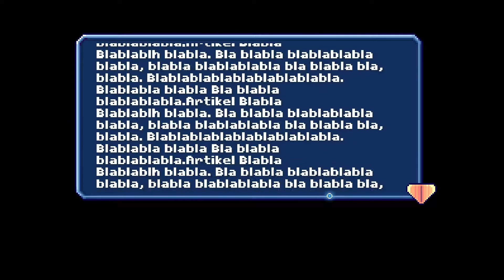There is no Game: Wrong Dimension #4 (Let's Play, Stream, deutsch)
„There is no game: Wrong dimension" ist ein Point&Click-Comedy-Abenteuer, das dich auf eine Reise durch dämliche und unerwartete Videospiel-Universen entführen wird, die du nie machen wolltest.

Wirst du mit dem „Spiel“ zusammenspielen können, um den Weg nach Hause zu finden?
Wir glauben wirklich NICHT.

Live auf Twitch gestreamt und mitgeschnitten für YouTube für euch.

Auflösung: Full HD / 1920x1080p
Spiel: There is no Game: Wrong Dimension
Genre: Point&Click Adventure